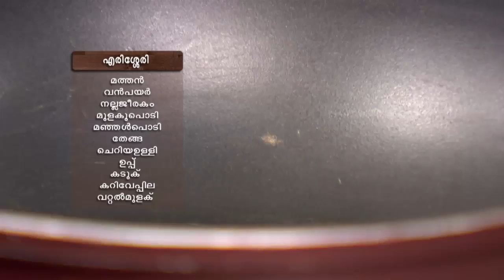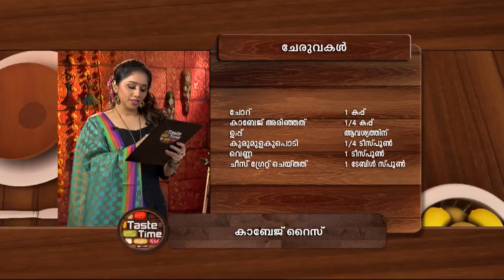TASTE TIME 1130 TD 07 09 2017 PLAIN